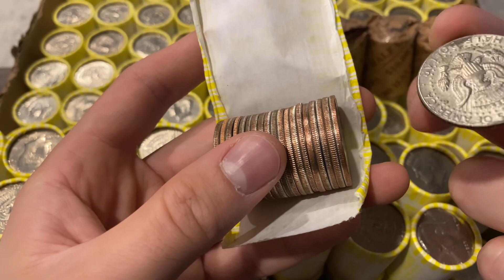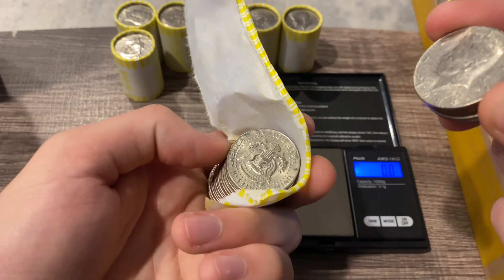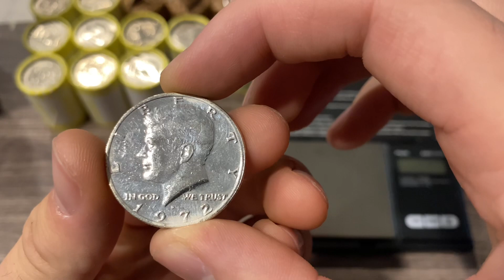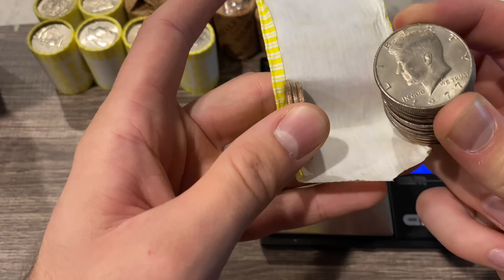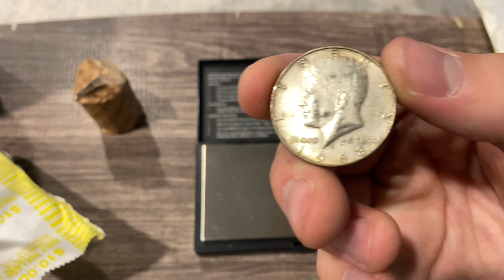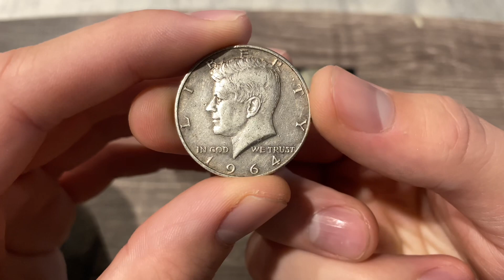Customer Wrapped Half Dollar Rolls Pays Off!! $1000 Half Dollar Hunt!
Another fun and successful half dollar hunt!